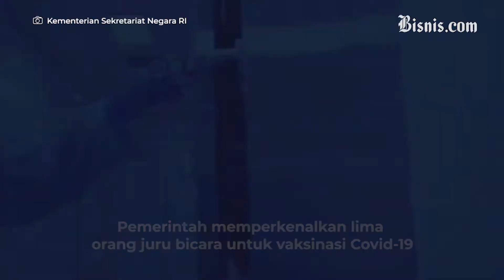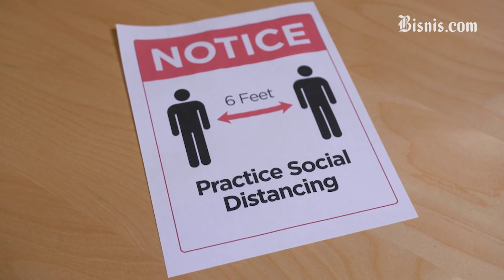Juru Bicara Vaksinasi Covid-19